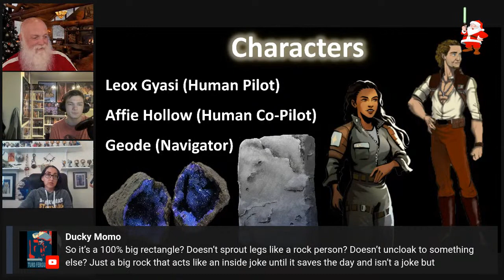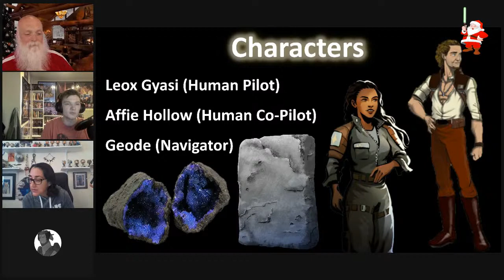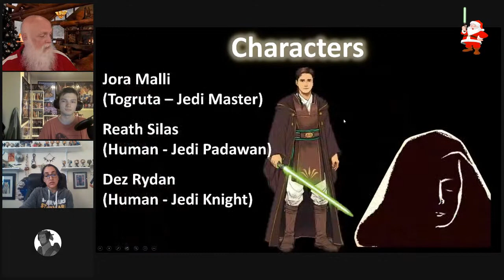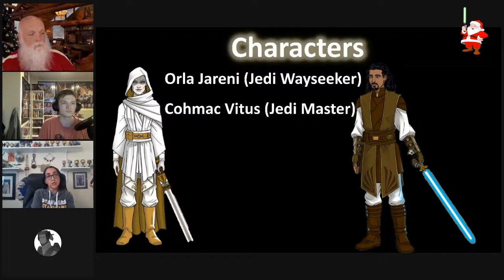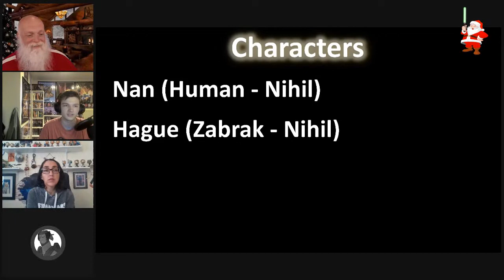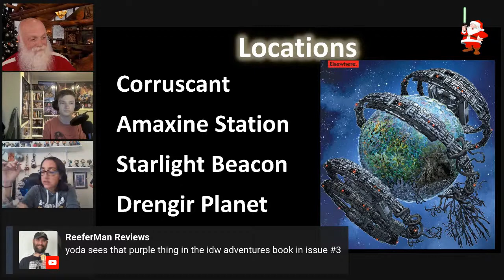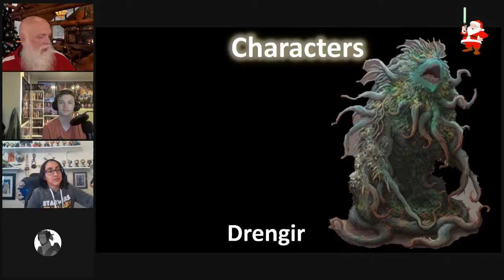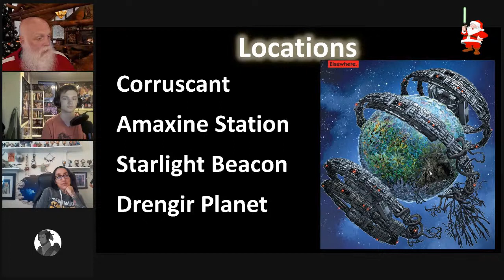Full Review: Into the Dark (Claudia Gray) - SPOILERS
*SPOILER WARNING*
We'll be having a panel discussion of "The High Republic: Into the Dark" by Claudia Gray.
Joining me will be:
 - Grey (from the Den of Nerds Community - and others)
 - HydraLana (from the SW Explained Discord Community)
 - Levi Bond (from All New Nerds)

 - Other servers I follow:
   -- Thor Skywalker
   -- Fanjecture
   -- The Lonely Banter
   -- Nerdvana Fandom Network